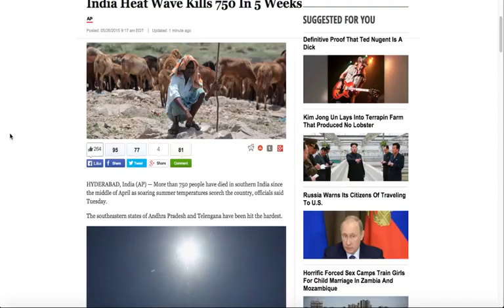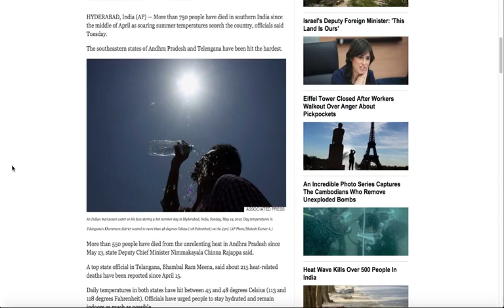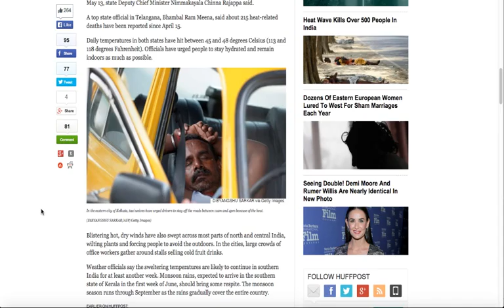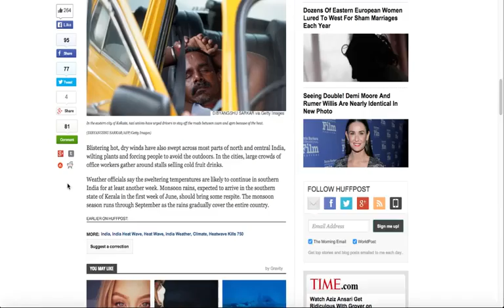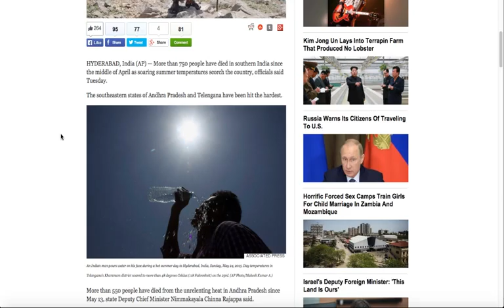HEAT WAVE IN INDIA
Keep cool!